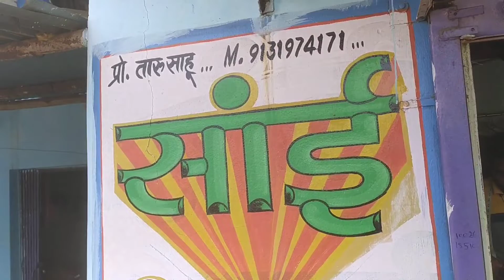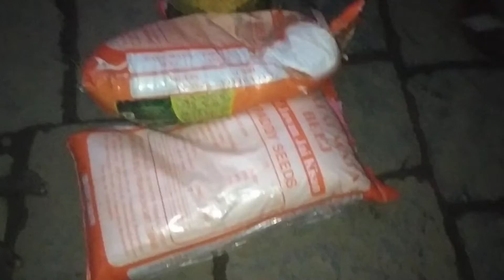🌹💓my job and🌹 my business🌹🖐️🖐️🍏💚💚